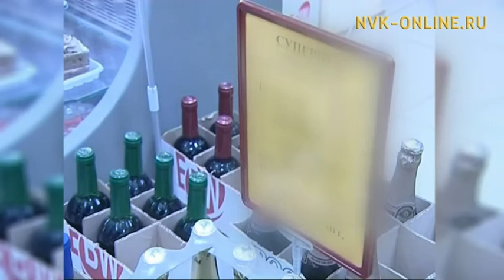В Госдуму внесен законопроект об ужесточении продажи алкоголя